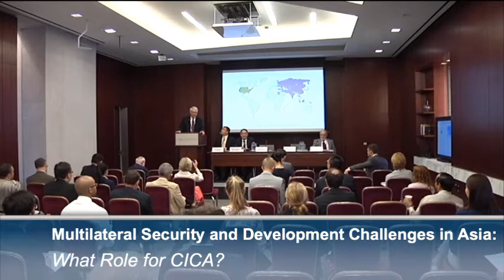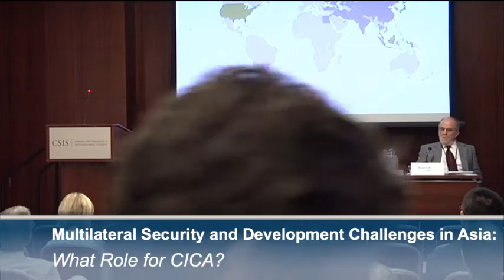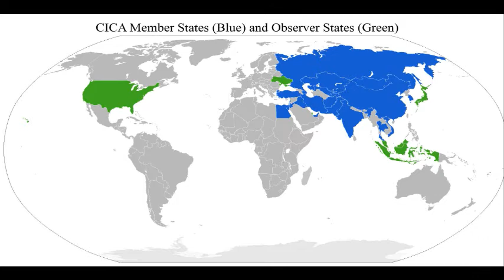Multilateral Security and Development Challenges in Asia: What Role for CICA?